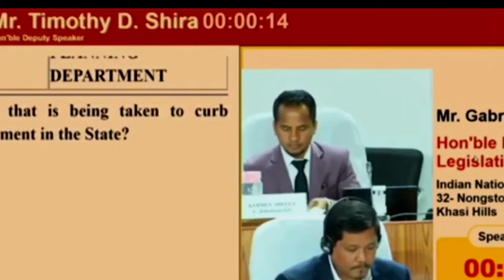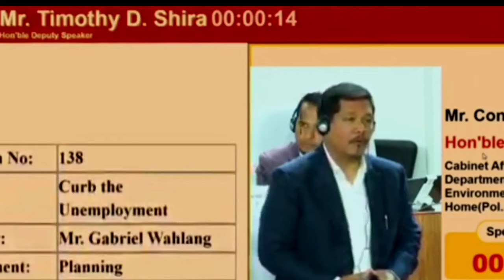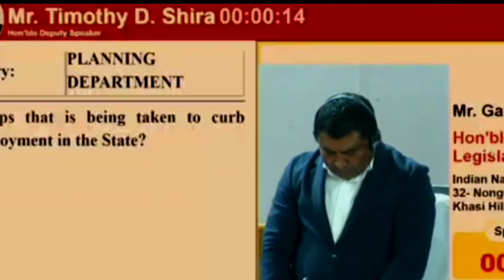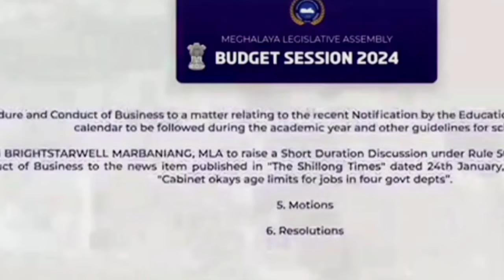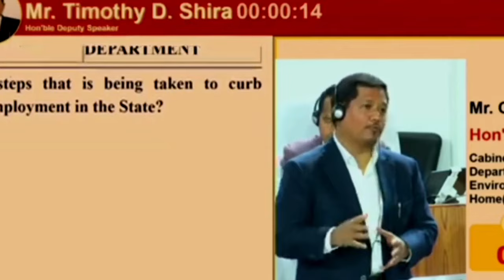HA DUH 5.5LAK NGUT KULAR U CONRAD BA KIN SA IOH KAM HAKI NE KI 5SNEM.....